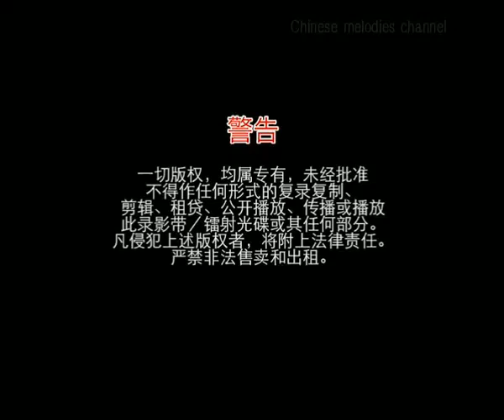Serasi Muzik Sdn. Bhd. with Warning Screen (Chinese) (DVD Version) (2015)